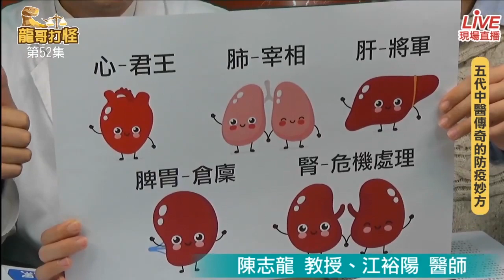精彩片段1》獨！中醫防疫秘方，江裕陽醫師這樣說.....！[龍哥打怪52集] 20200220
面對病毒中醫講求身體的平衡與抵抗力的提升，西醫了解病毒、殲滅病毒⋯⋯